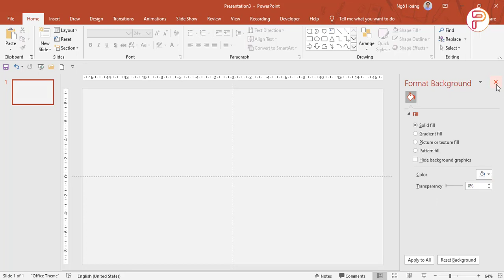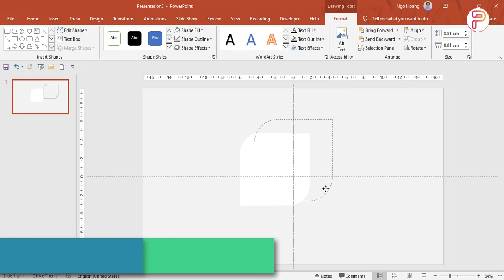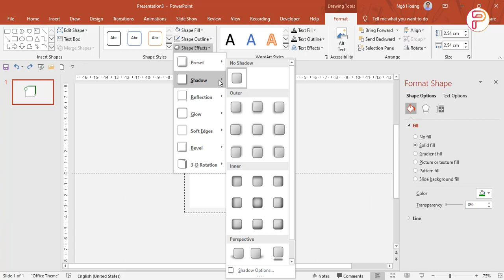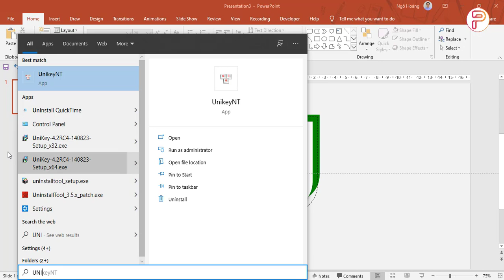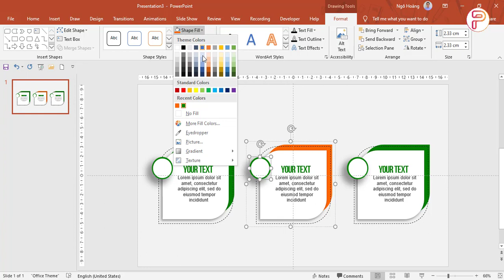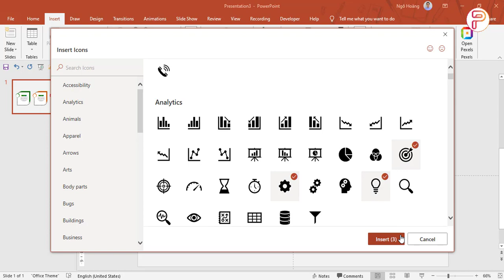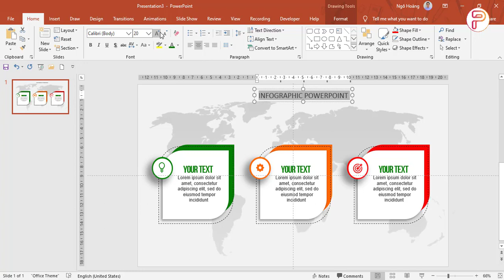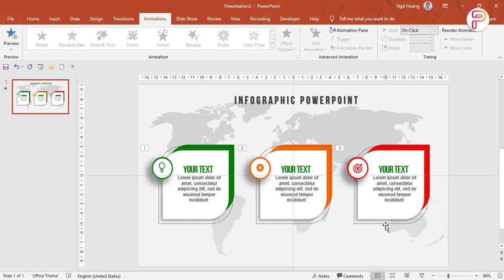Cách làm Slide Infographic powerpoint đẹp chuyên nghiệp | Trường học PowerPoint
Hướng dẫn cách làm PowerPoint đẹp miễn phí với Trường học PowerPoint

♡ KẾT NỐI VỚI TRƯỜNG HỌC POWERPOINT ♡